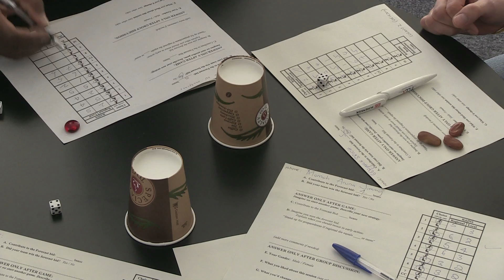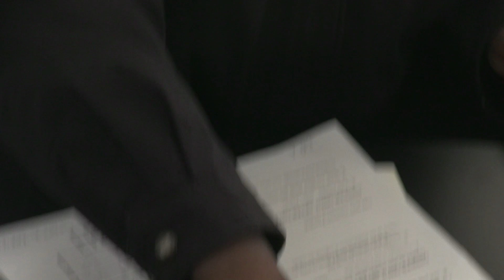Climate Risk Management game - MASHLM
Pablo Suarez  uses games to teach "Innovation in Climate Risk Management" at the Master of Advanced Studies in Humanitarian Logistics and Management (MASHLM).